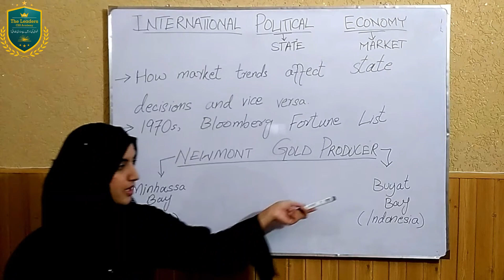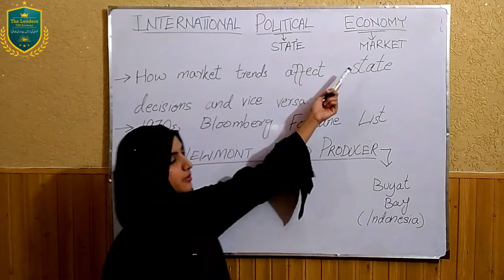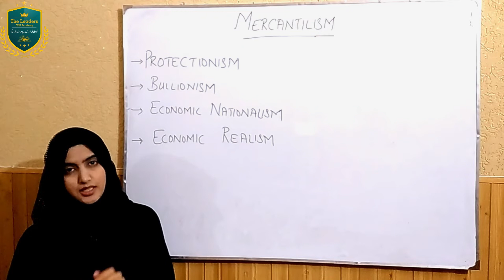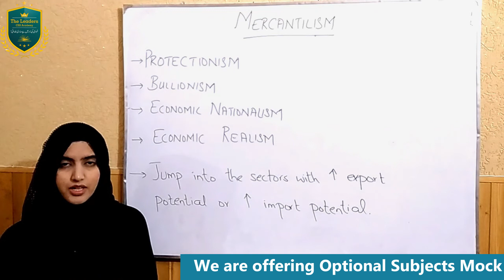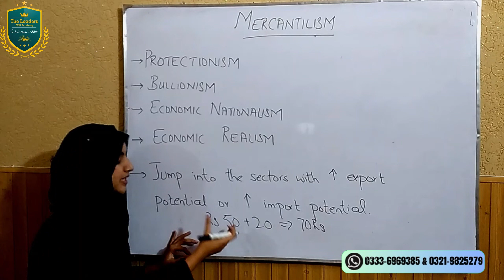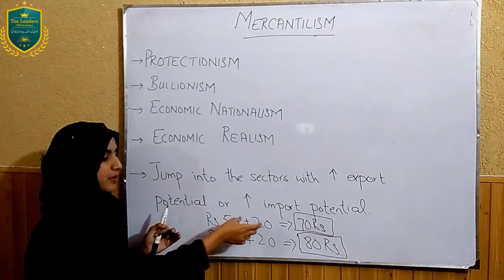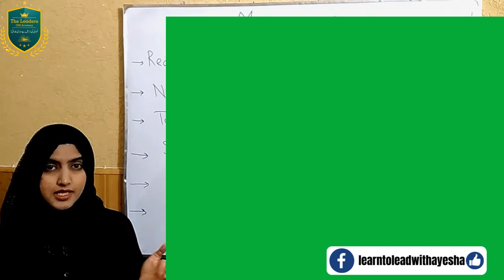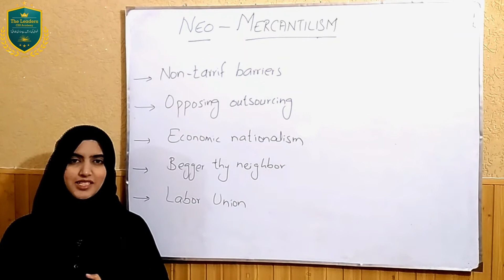MERCANTILISM | INTERNATIONAL POLITICAL ECONOMY | IR LECTURE SERIES | BY CSP AYESHA MAJID (FSP)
Imagine two kids playing "house" with a pile of toys. Mercantilism is like one kid trying to keep all the good toys for themselves, even if it means not sharing or letting the other kid play with them. They might use tricks like building walls around their toys or throwing bad toys at the other kid to keep them away.

Just like that kid, countries using mercantilism want to keep all the "good stuff" (money, resources) inside their borders. Watch this video to know more about Mercantilism.